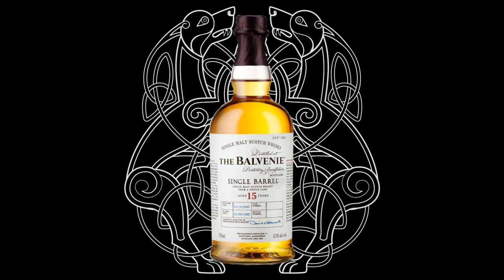Boxing For Balvenie 15 Single Barrel: Moisten Your Corks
What could be a better review for Boxing Day than a free scotch whisky sample from Edd's employer? Only this bottle's cork has fallen to pieces, and we're going to tell you how to make sure the same doesn't happen to you.